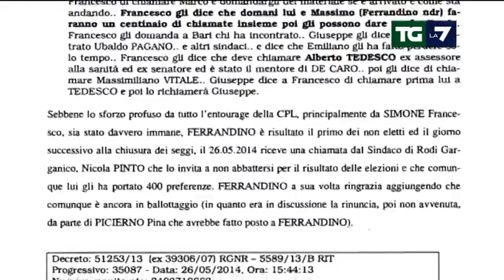Tangenti Ischia: 'Simone aveva canali diretti con Renzi'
Dal carcere il manager della Cpl Concordia è un fiume in piena: "rete intessuta per difendere i propri interessi. C'era un canale preferenziale con l'entourage del premier. Nessun addebito per nessuno, come accadde per D'Alema. Servizio di Giancarlo Feliziani